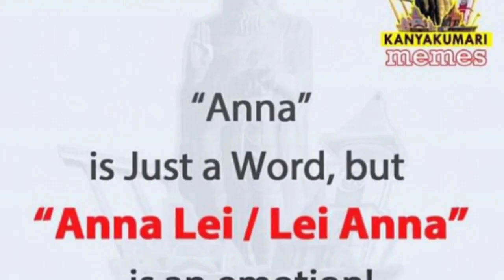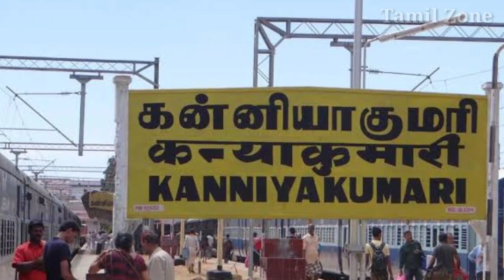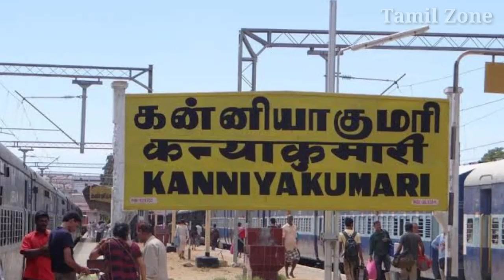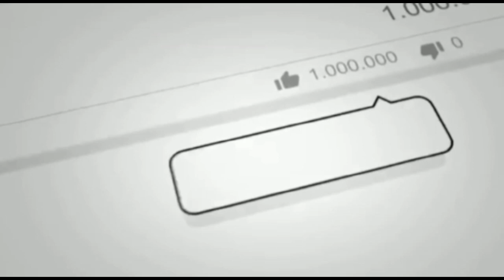கன்னியாகுமரி வரலாறு | Unknown facts and History Of KanyaKumari | Tourist places in Kanyakumari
This video speaks about KanyaKumari -  The Southern Tip of Tamil Nadu. Kanyakumari is well recognized among the people of india for its high literacy rate, production of rubber and a lot more other things. The people of Kanyakumari love the Kanyakumari Slang of Tamil spoken which includes various words like "elai". Not only this, Kanyakumari tourist spots hold a special place in our hearts.

We have also spoken about the various places in Kanyakumari to be seen from Kanyakumari beach to thotil palam. Have you visisted the tourist spots of KanyaKumari?

Comment your Favorite spot at KanyaKumari in the comments below.

Additional tip  : Food of Kanyakumari also holds a special place in our heart.

This video also covers the history of KanyaKumari, On how it joined the state of Tamil Nadu from Kerala. The battle between the two states and a lot more!

KANYAKUMARI TOURIST PLACES, Kanyakumari Top 10 Tourist Places, Things to do in Kanyakumari, Kanyakumari Varalaru, truth of kanyakumari, Kanyakumari fact, History of ' KANYAKUMARI ,